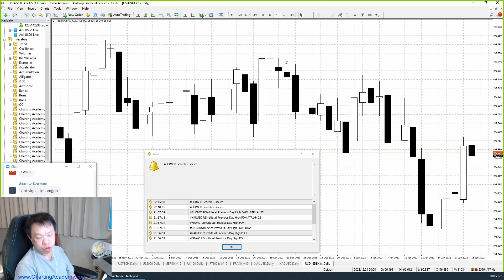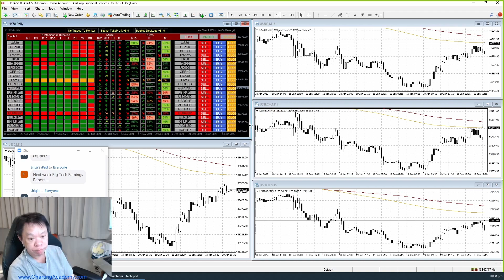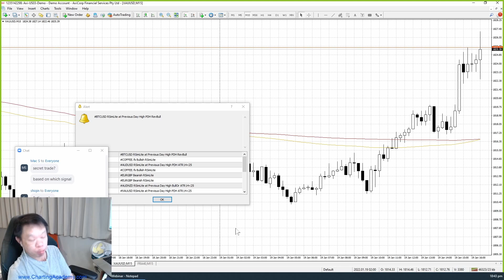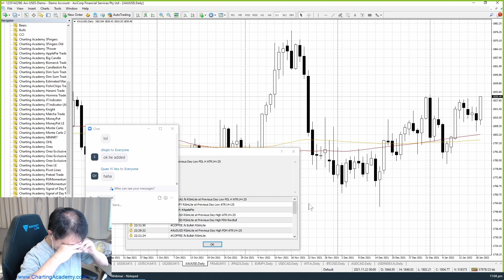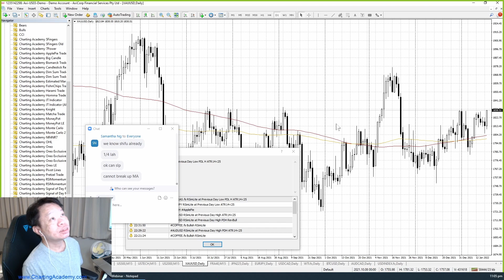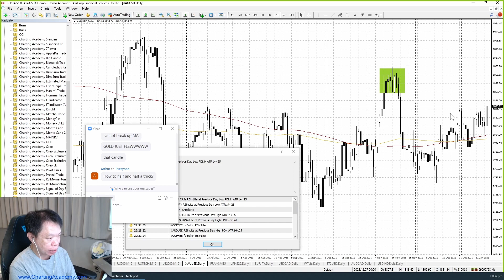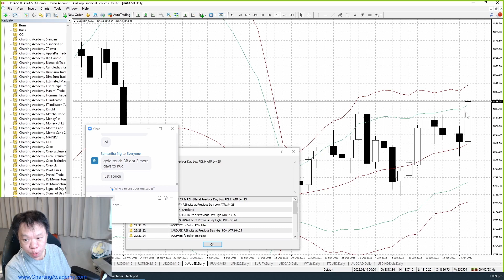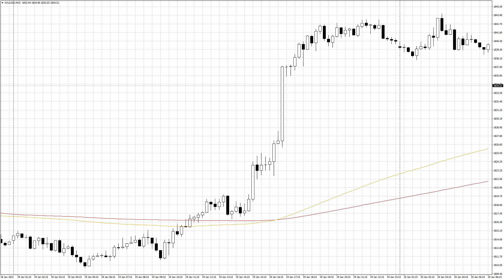Live Trading Gold XAUUSD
This is a recording during live trading where we took Gold XAUUSD trade. And how I regret taking the position even though it was a profit...